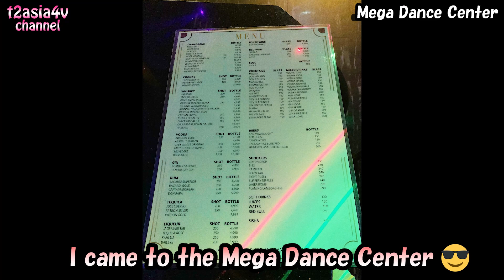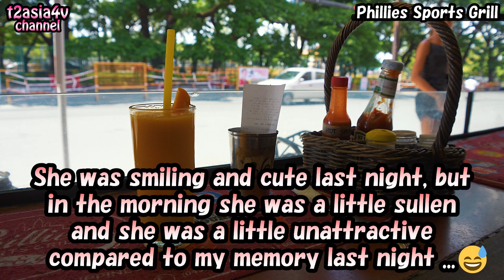Report on the 2nd night of the Philippines. -Travel log-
- Philippines Travel Series -

In this video, I will report on the 2nd night of the Philippines.

Shooting date: April 30, 2022